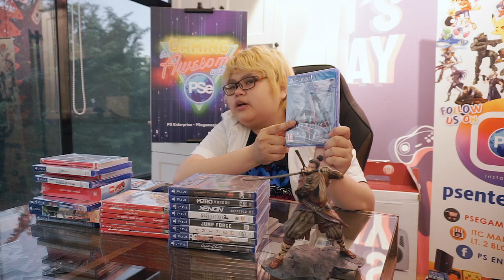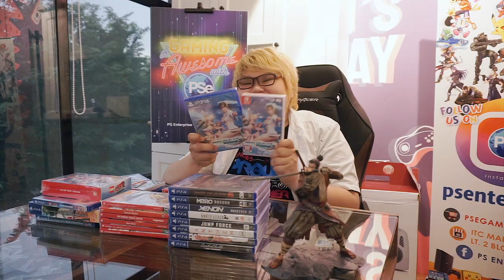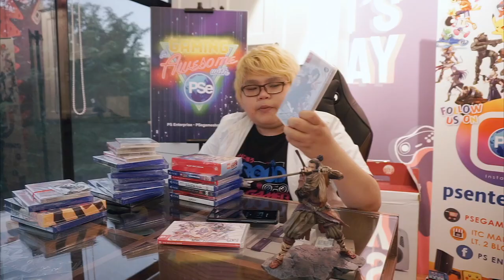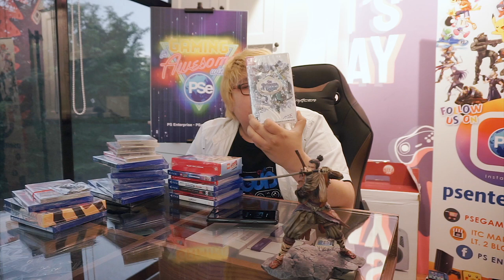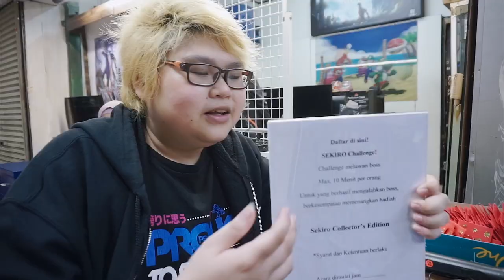KABAR PSe Maret 2019 - Sekiro, Devil May Cry 5, Dead or Alive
KABARPSE 2019!, Kumpulan berita acara dan game di bulan Maret 2019 bersama PS Enterprise.

Selama bulan Maret 2019 ini ternyata lumayan banyak game rilis, mulai dari Dead or Alive Xtreme Scarlet, The Legend of Heroes_ Trails of Cold Steel, dan beberapa game menarik yang mungkin kalian sempat belum ketahui.

Awal bulan ada event launch buat 2 game yang spesial buat bulan Maret. Ada Devil May Cry 5 CAPCOM Asia dimana para gamer bisa bermain dan mengikuti kuis berhadiah.

Lalu di akhir bulan ada event Sekiro dari FROMSOFTWARE, event kali ini para gamer di tantang untuk menyelesaikan challenge untuk merebutkan versi kolektor dari game Sekiro. Terima kasih buat komunitas Souls | Bloodborne Indonesia Republik Sultan Penjilat yg turut meramaikan acara.